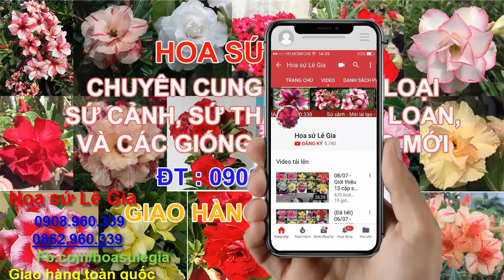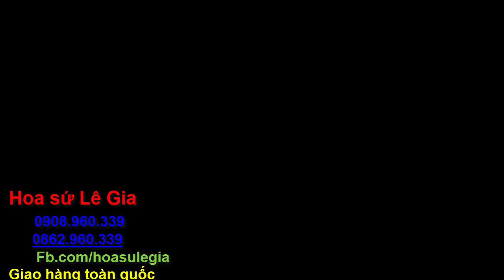18/04/20[Sứ hạt] Nay con bán 9 cây sứ hạt lai tạo đẹp. Giá: 30-120k/cây. Liên hệ: 0908.960.339